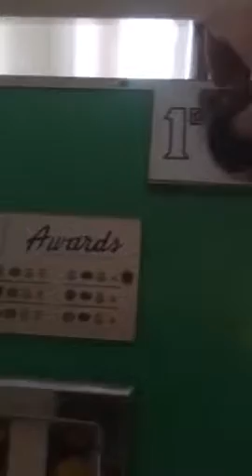Manhattan One Arm Bandit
Working order